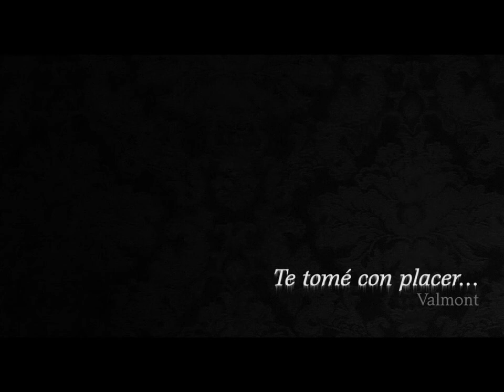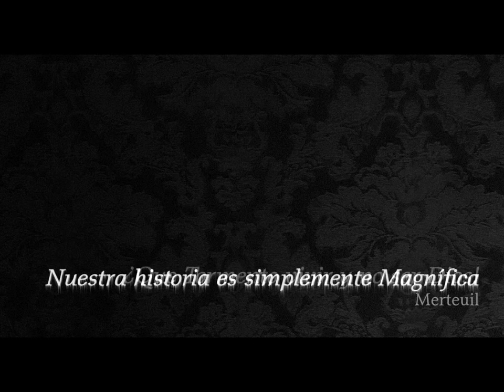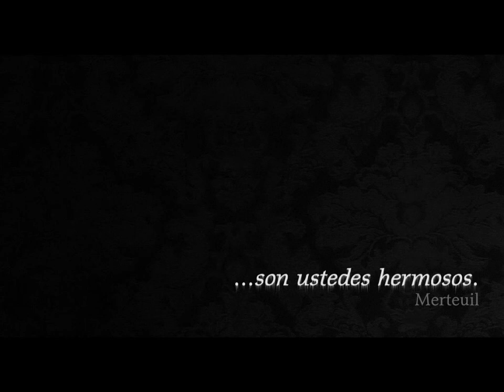Barroco Phrases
Barroco
BSO Silence